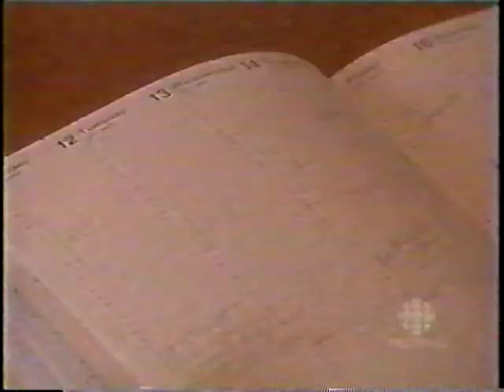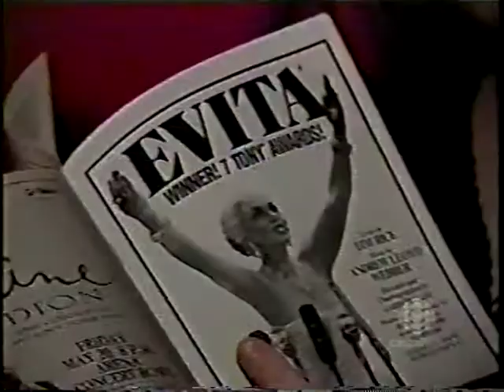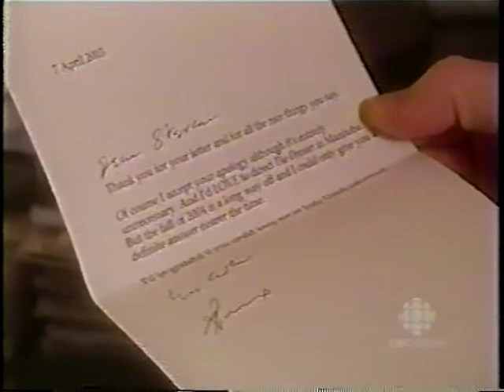William Hurt in Winnipeg 2003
William Hurt stars in Richard III at The Manitoba Theatre Centre